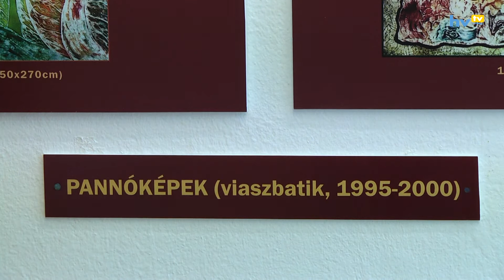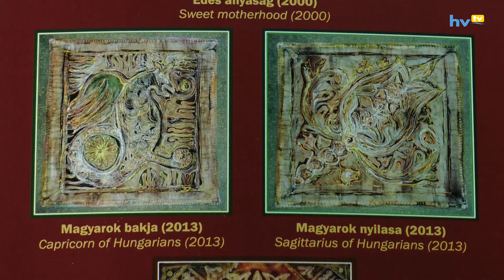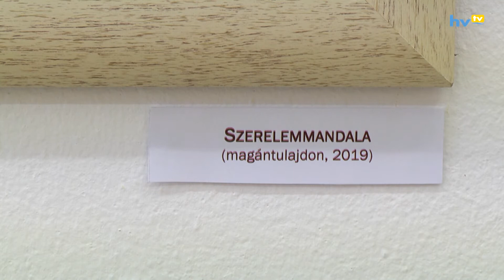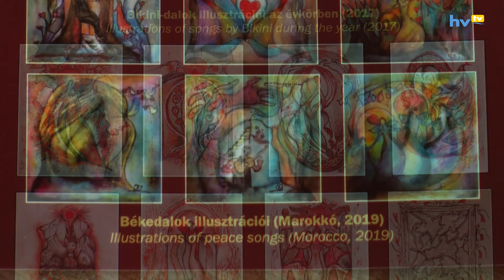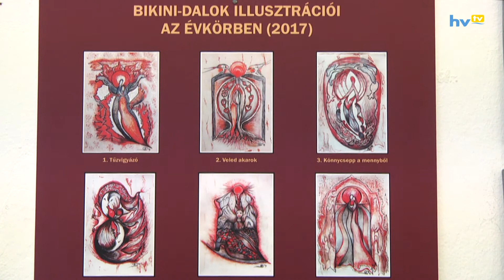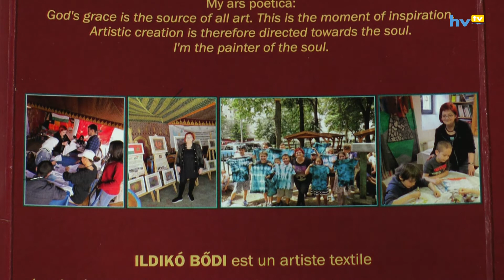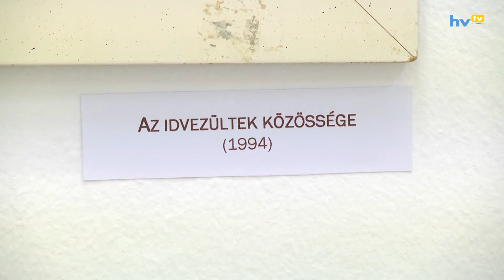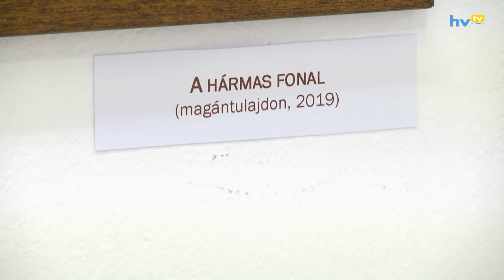Bődi Ildikó kiállítása